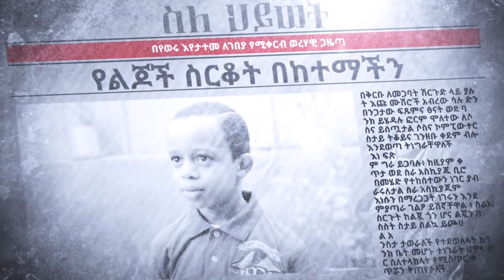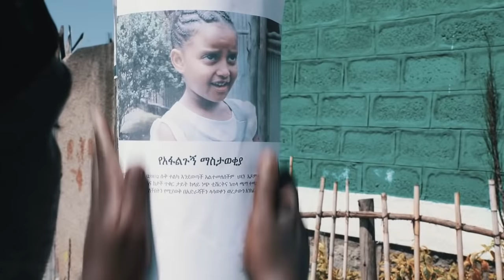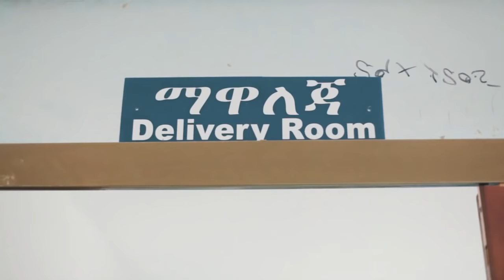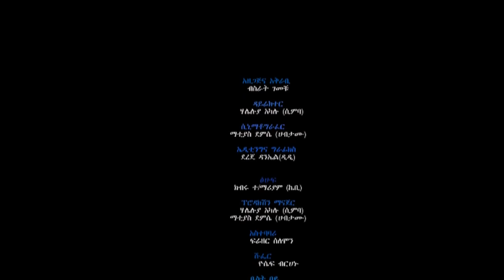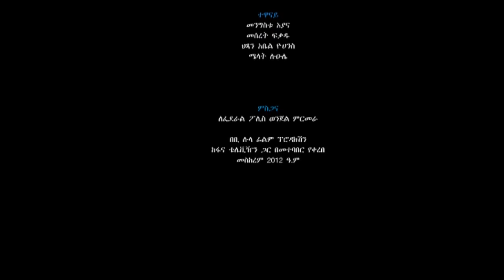Ethiopian TV Show Sle Hiwot- ሀገርን ጉድ ያስባለ የልጆች ስርቆት በከተማችን ላይ